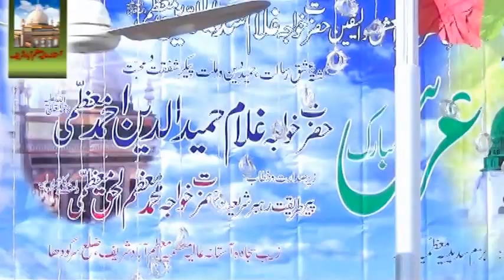TILAWAT QURAN PAK VERY NICE 2016